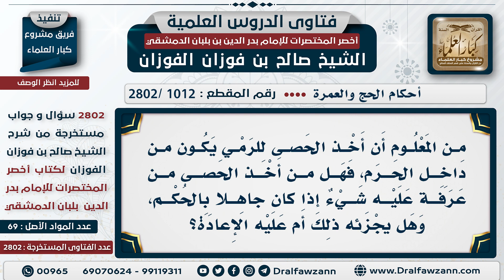[1012 -2802] ما حكم أخذ الحاج الحصى من عرفة؟ - الشيخ صالح الفوزان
السؤال: من المعلوم أن أخذ الحصى للرمي يكون من داخل الحرم، فهل مَن أخذ الحصى من عرفة عليه شيءٌ إذا كان جاهلًا بالحُكم، وهل يجزئه ذلك أم عليه الإعادة؟
الجَوَابُ: ما يُجزأهُ وعليه فدية يذبحها في مكة ويوزعها على الفقراء؛ لأنه لا يجوز الرمي إلا من حصى الحرم داخل الأميال.

للاشتراك في قناة الشيخ صالح الفوزان
سؤال وجواب من شرح أخصر المختصرات ( 2802 ) مقطع

للاستفسار والإقتراحات والدعم
رئيس الفريق
لمشروع كبار العلماء